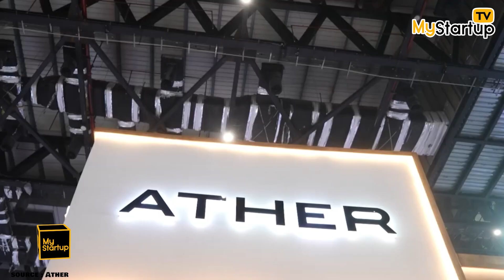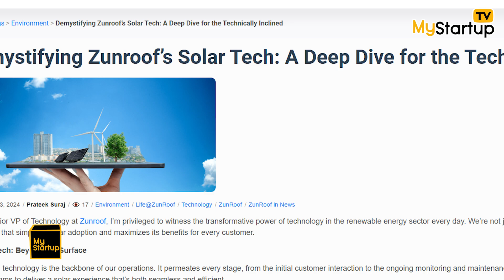From Crisis to Change: Indian Startups Fighting Climate Threats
World Environment Day 2025 Special | India's Top 5 Green Startups Leading the Change!

This World Environment Day, discover how India’s most innovative startups are tackling the biggest environmental challenges of our time — from air and water pollution to clean mobility, renewable energy, and even space debris.

In this feature, we spotlight:
 Indra Water—Advanced, chemical-free water treatment
Ather Energy—Electric mobility for a cleaner tomorrow
ZunRoof—Solar solutions for everyday households
Phool—Floral waste turned into sustainable products
InspeCity—Protecting Earth from space pollution

These inspiring ventures are reshaping our environmental future through technology, sustainability, and innovation.